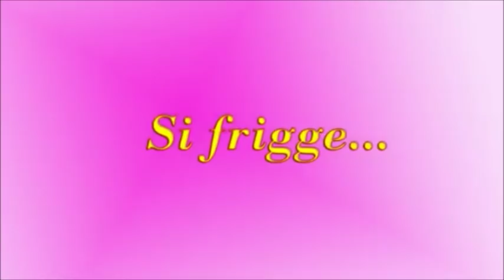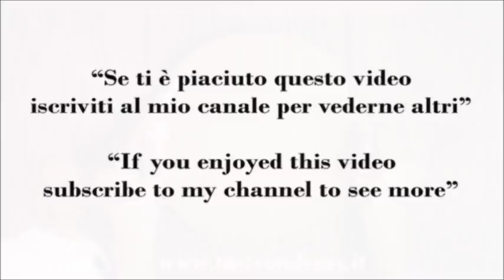3 Ricette con Melanzane Facili e Veloci - 3 Tasty Recipes with Eggplant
3 Ricette con Melanzane Facili e Veloci - 3 Tasty Recipes with Eggplant